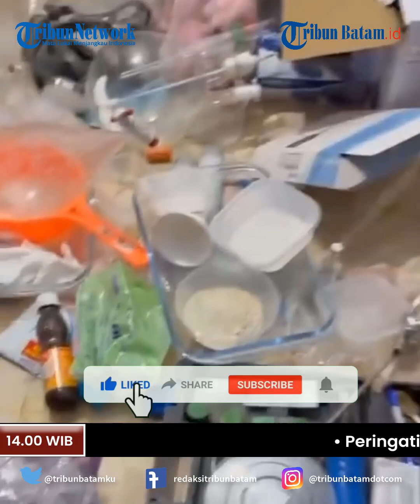Polisi Gerebek Pabrik Sekaligus Laboratorium Pil Ekstasi di Medan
Direktorat tindak pidana narkoba Bareskrim Polri, dibantu Polda Sumut dan Bea Cukai menggerebek pabrik sekaligus laboratorium pembuatan narkoba jenis ekstasi di sebuah rumah toko (Ruko) nomor 136 C Jalan Kapten Jumhana, Kelurahan Sukaramai II, Kecamatan Medan Area, Kota Medan.

Dari penangkapan ini, sebanyak lima orang berinisial HK jenis kelamin laki-laki, DK jenis kelamin perempuan perempuan, SS laki-laki, AP seorang pria dan HD seorang perempuan.

Sementara dua orang lagi berinisial R dan B masuk dalam daftar pencarian orang.

Direktur tindak pidana narkoba Bareskrim Polri Brigjen Mukti Juharsa mengatakan, pabrik ekstasi rumah ini sudah beroperasi selama enam bulan.

Keterangan tersangka yang diterima Polisi, dalam sebulan mereka memproduksi 600 butir ekstasi.

"Keterangan tersangka dalam sebulan mencetak lebih dari 600 butir ekstasi, dalam sebulan. Dia pesanan, mungkin lebih,"kata Brigjen Mukti Juharsa di Medan, Kamis (13/6/2024).

"Anggap total sebulan 600, selama 6 bulan. Itu baru keterangan tersangka,"sambungnya.

Juharsa mengungkap, para tersangka memproduksi ekstasi di lantai 3 bangunan rumah.

Di sebuah kamar sekitar 3 kali 2 ini mereka mencetak barang haram menggunakan alat dan bahan yang diperoleh dari luar negeri, khususnya negara China.

Dari pengungkapan ini Polisi menyita 635 butir ekstasi siap edar, alat cetak ekstasi, berbagai jenis bahan kimia prekursor dan peralatan Clandestine laboratorium narkotika pil ekstasi.

Kemudian bahan kimia sebanyak 8,96 kilogram, bahan kimia cair sebanyak 218,5 liter, Mephedrone serbuk seberat 5032,92 gram dan barang bukti lainnya.

Brigadir Mukti Juharsa mengatakan, pengungkapan tim gabungan dilakukan pada 11 Juni 2024 lalu.

Awalnya, mereka sudah mengungkap laboratorium serupa di Sunter, Jakarta Utara pada 4 April dan di Bali pada 2 Mei.

Kemudian Polisi bekerjasama dengan Ditjen Bea Cukai pusat, Bea Cukai Bandara Soekarno Hatta dan Bea Cukai Sumatera Utara untuk melacak barang-barang laboratorium yang dipakai.

Kemudian ditemukan adanya pengiriman barang dan juga bahan kimia yang dikirim ke Sumatera Utara.

Pada Selasa 11 Juni kemarin 2024 kemarin sekira pukul 14:00 WIB, mereka datang ke Jalan Kapten Jumhana, rumah toko (Ruko) nomor 136 C, Kelurahan Sukaramai II, Kecamatan Medan Area, Sumatera Utara dan mengamankan pelaku.

Dari penggeledahan ditemukan kamar yang dijadikan laboratorium.

Selanjutnya sekira pukul 18:30 WIB Polisi melakukan pengembangan dan menangkap tersangka lain di Mall Manhattan Times Square, Jalan Gatot Subroto.

Di sini Polisi mendapat barang bukti jepretan layar bukti transfer uang penjualan ekstasi dari handphone tersangka.

Esok harinya, Rabu 12 Juni 2024, Polisi melakukan rangkaian penyelidikan di Coin Bar, Jalan Raya Lintas Sumatera, Kecamatan Siantar Marimbun, Kota Pematangsiantar, Sumatera Utara

Di sini ditemukan ekstasi sebanyak 100 butir yang diproduksi dari laboratorium di Medan.

Dari penjelasan Polisi, ekstasi rumahan ini dijual ke sejumlah tempat hiburan malam di Kota Medan dan Kota Pematangsiantar.

"Mereka begitu mendapat pesanan baru membuat, pengakuannya. Di Siantar barang bukti 100 butir."

Editor Video: Andri Idra
Uploader :